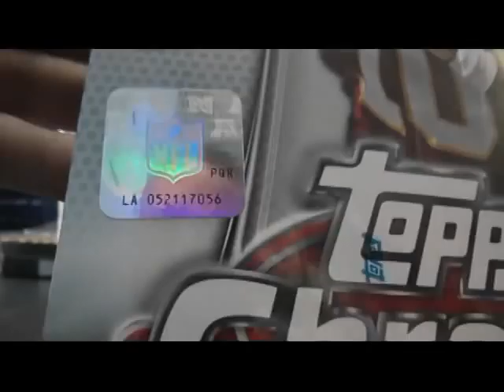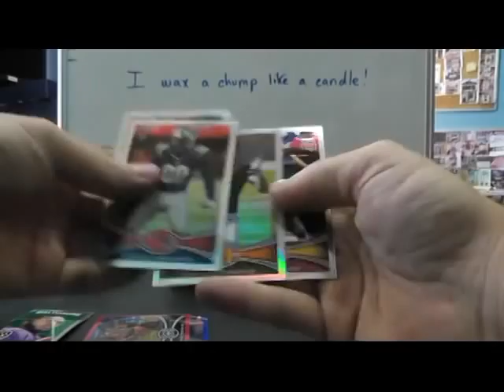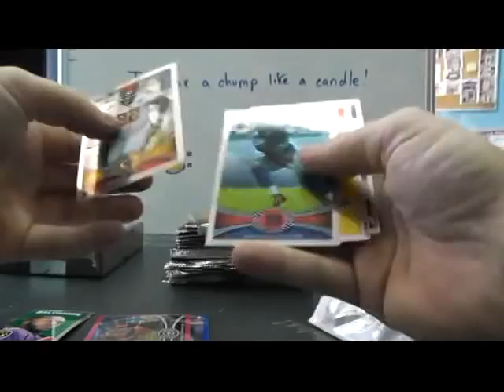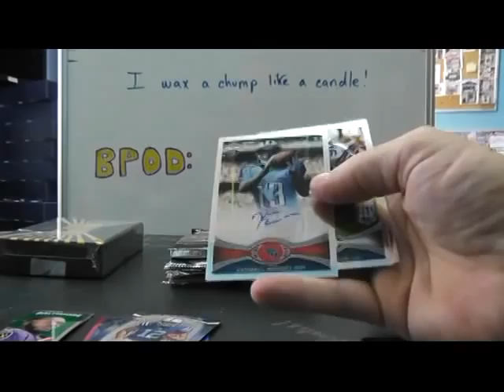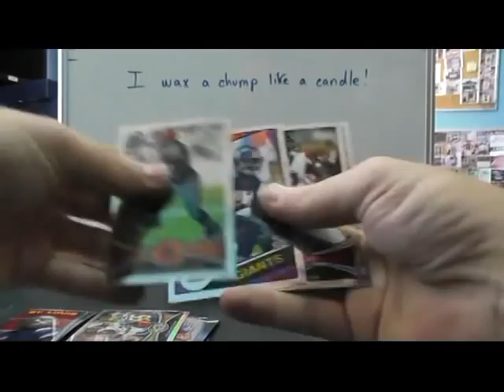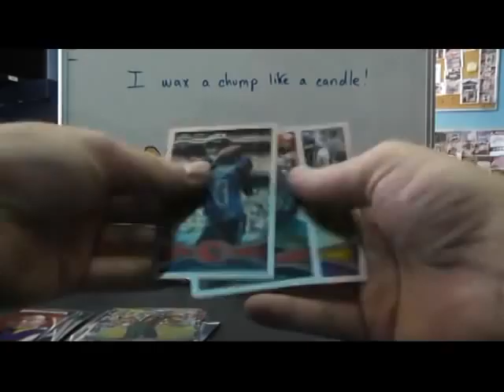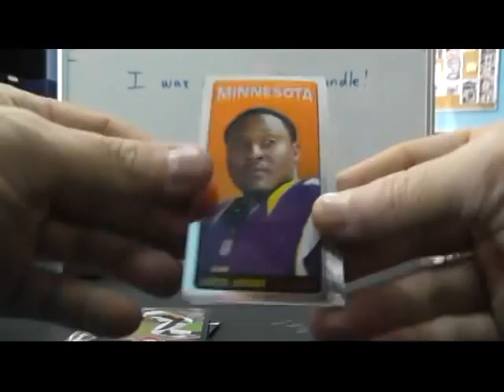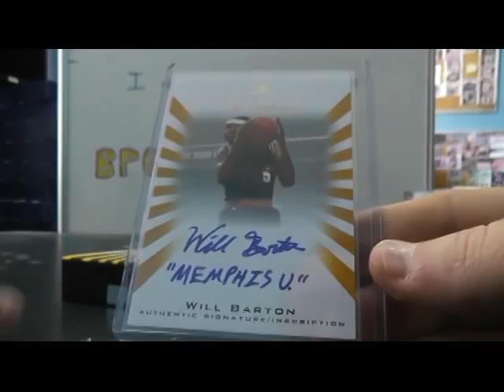Caleb's 2012 Signature Series Basketball & Chrome Football 3 Box Break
Thanks a lot Caleb, Chris J.